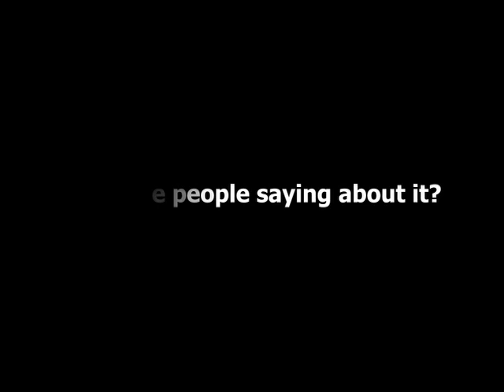The Good Neighbor Project